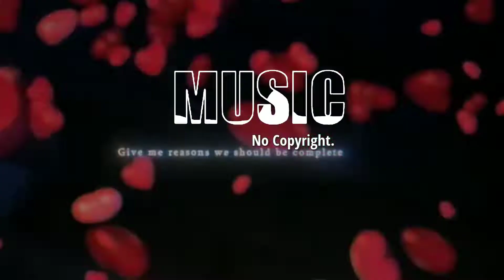Tobu - Colors - NCM [No Copyright Music]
Download  free and safe music for content creators (Free Music, No Copyright Music,
Royalty free Music and creative commons) No Copyright Music [NCM].

© Check out our Usage Policy on how to use NCM music in your videos